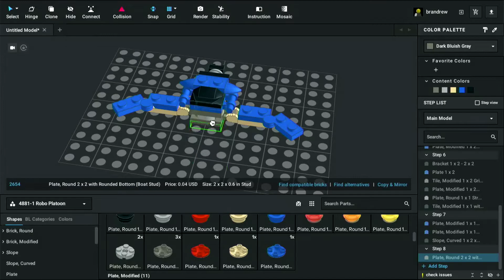LEGO 4881 - Robo Platoon (Idea Model A) - Building in Bricklink Studio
The 1st idea model of the 4881 - Robo Platoon.